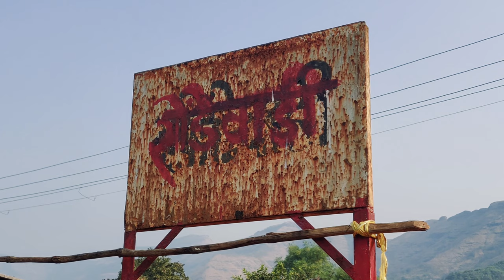Sondai Fort Trek | Sondaigad | Karjat | Maharashtra Forts| India | An easy hike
Sondai is a small fort near Karjat. There are two routes to reach, the first one being via Sondaiwadi and the next one via Wavarle.

It is an easy 20 min hike from Sondaiwadi and a 2-hour hike from Wavarle.

Route:
Sondaiwadi - Sondai Fort - Wavarle

Video Shot on GoPro Hero 7 Black , one plus 6t & LG cam 360
Edited on Adobe Premiere Pro cc and Adobe After Effects cc.